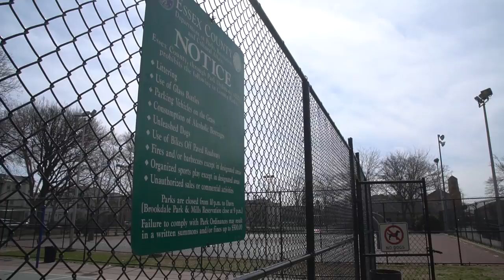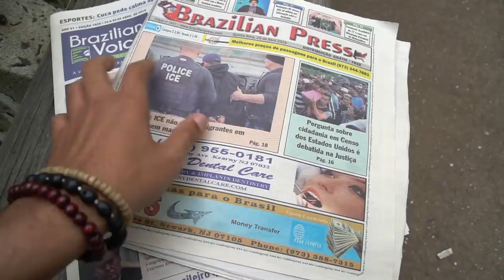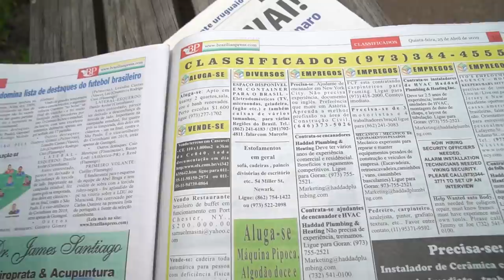Aluguel de quarto ou casa em Newark 2019 - Neru Meira USA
Nesse vídeo eu atualizo as informações do video do ano passado, falando como alugar casa ou quarto no Ironbound em Newark, os documentos necessários e como procurar.

➤ Inglês em 10 Horas! Do Zero ao Avançado

Tags adicionais: aluguel em newark nj ironbound new jersey casa apartamento apto como alugar valores 2019 preço
aluguel newark
aluguel em newark
aluguel mensal em newark nj
aluguel quarto newark
aluguel de quarto em newark
aluguel em newark new jersey
aluguel em newark nj
apartamento para alugar newark
apartamentos para alugar newark nj
casas para alugar newark
quartos para alugar newark
alugar quarto em newark